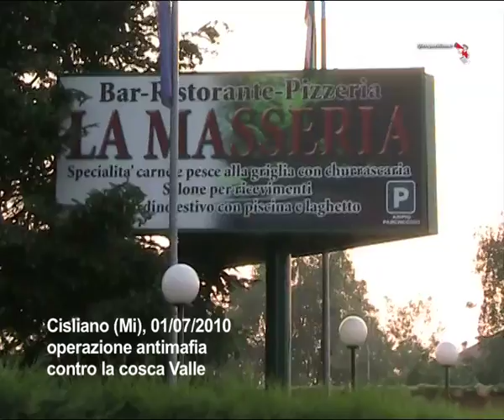'Ndrangheta a Milano, arresti cosca Valle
Il filmato mdell'operazione della dda che il primo luglio ha arrestato 15 persone tutte accusate di associazione mafiosa.